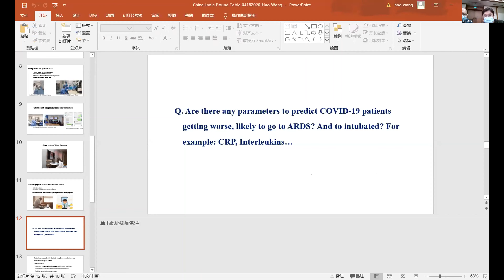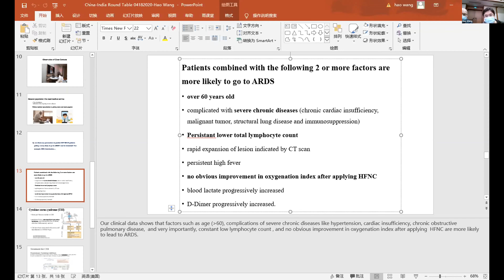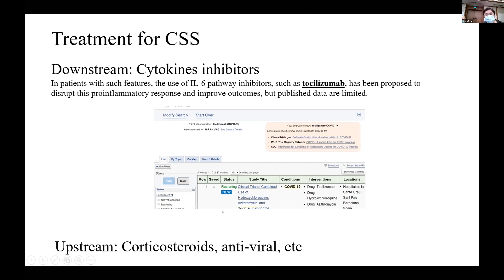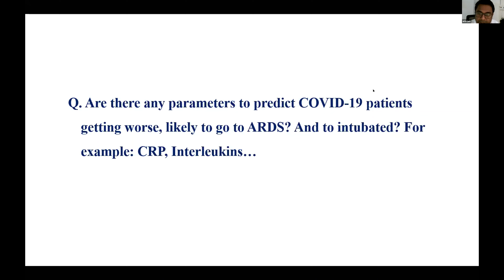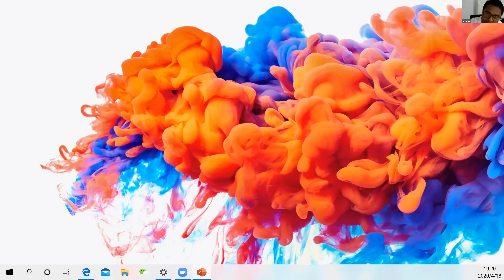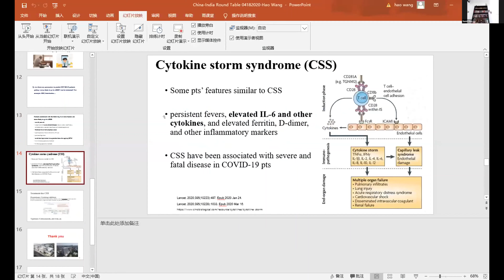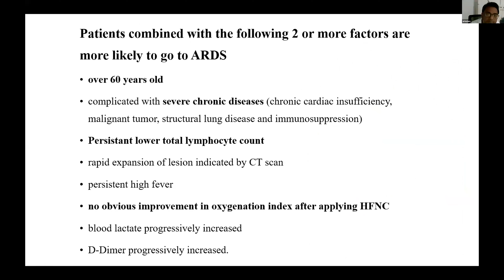Virtual Indo-Chinese Round Table Meet on COVID-19 : CAHO, ISCCM & WoltersKluwer